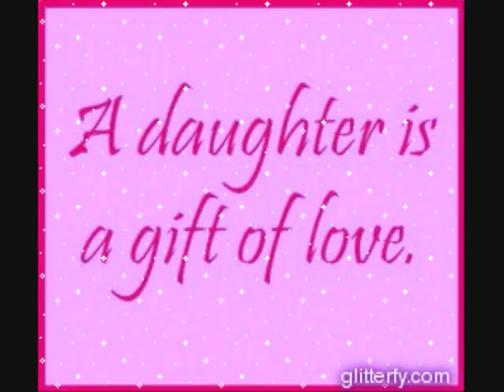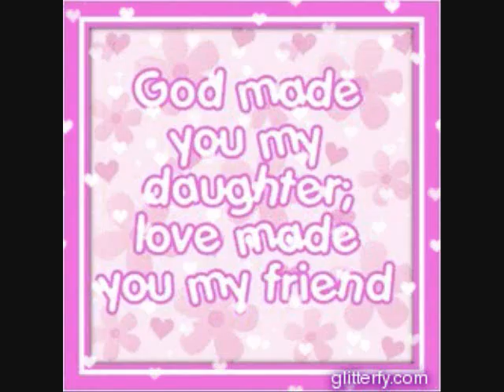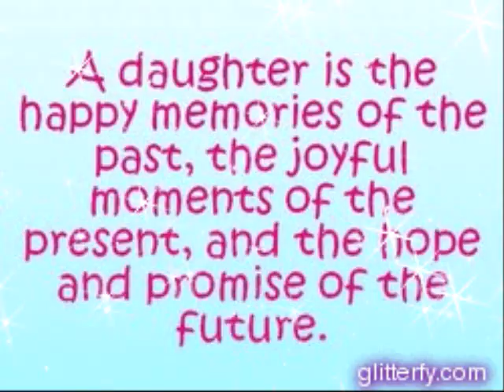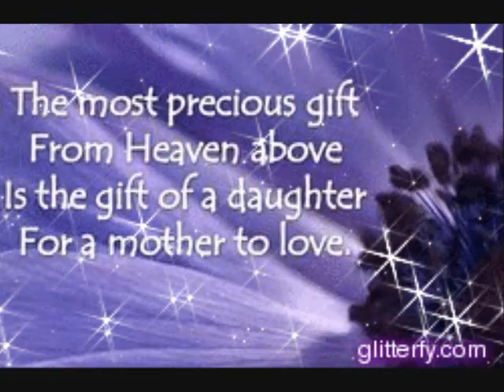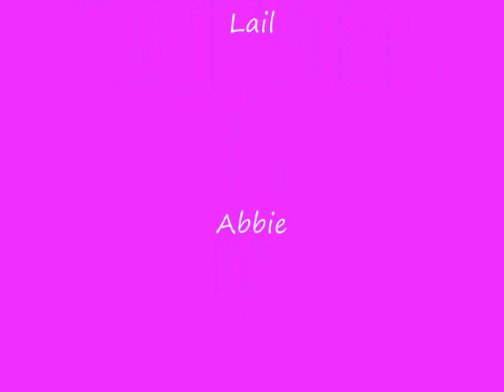When I Grow Up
Me and my girls